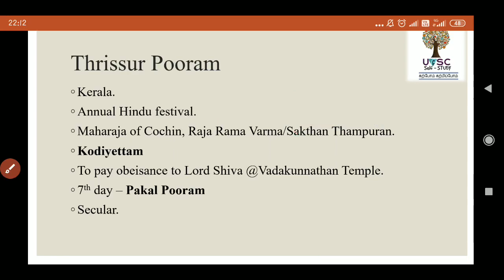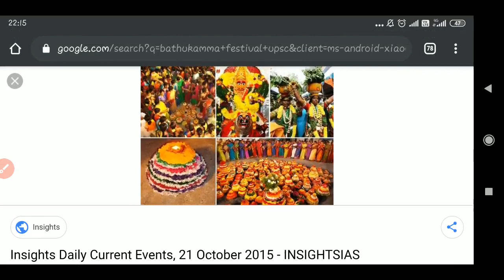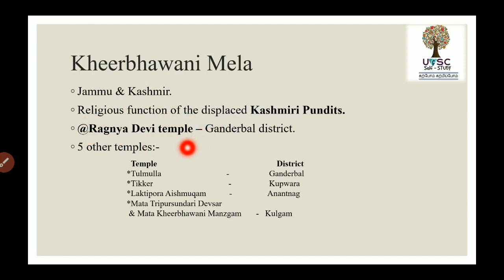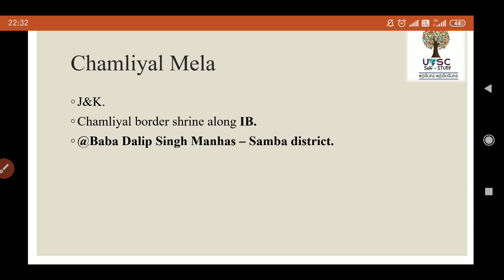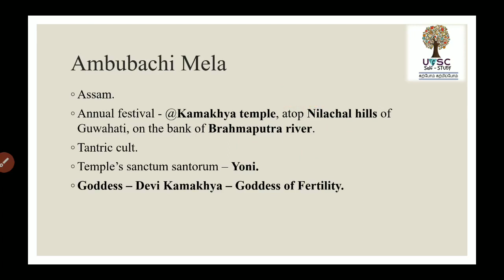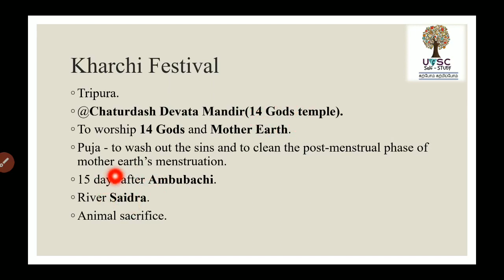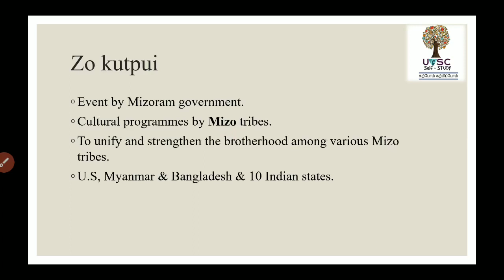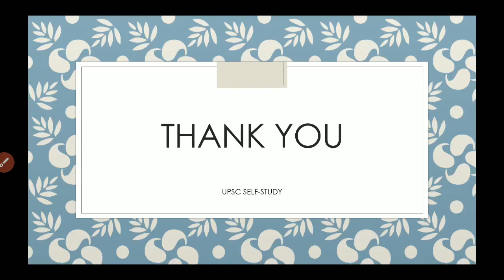Festivals in News | Art and Culture Unplugged | UPSC Self-study | Tamil